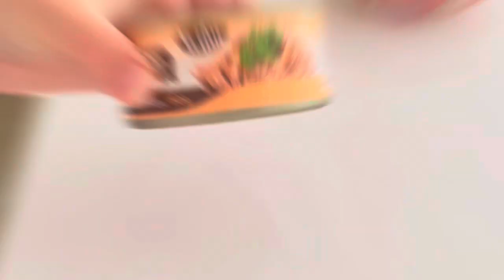Nema vremena za kuhanje!? Isprobajte ove jeftine i ukusne recepte! Savršeno za užurbane dane